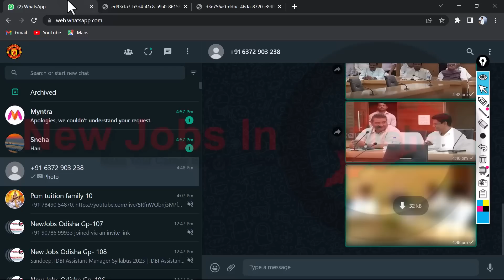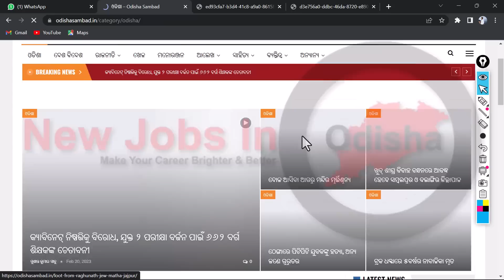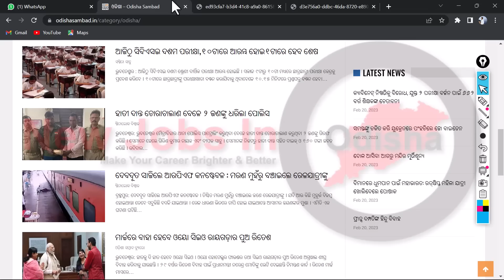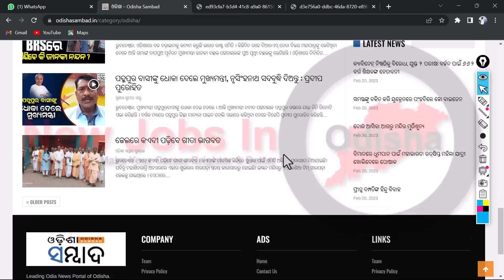🔴ଆସିଗଲା ଆଜିର ବୈଠକ ଫଳଫଳ, ୧୫ପ୍ରସ୍ତାବ ଉପରେ ଆଲୋଚନା ଦରମା ବୃଦ୍ଧି ଓ ଆଶା ଅଙ୍ଗନବାଡି // ODISHA CABINET